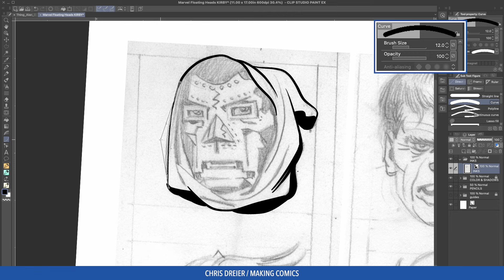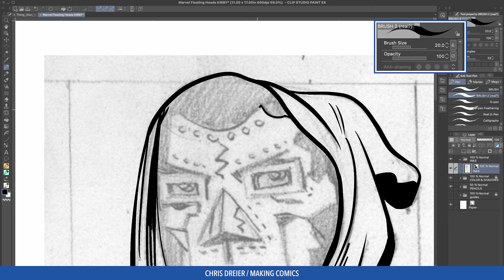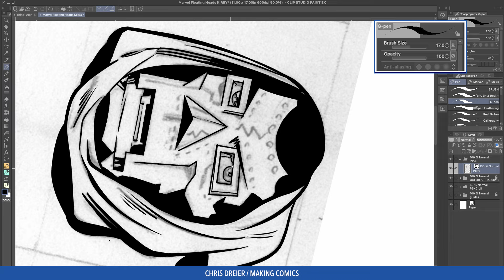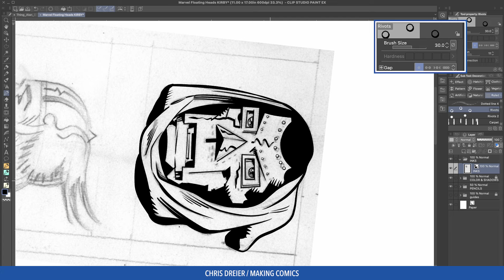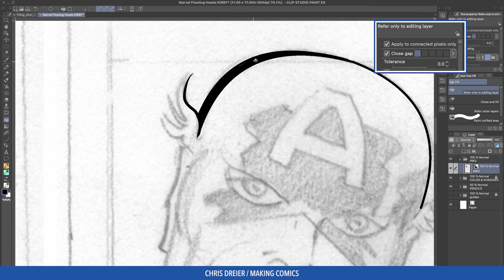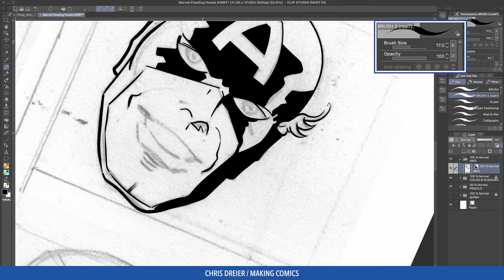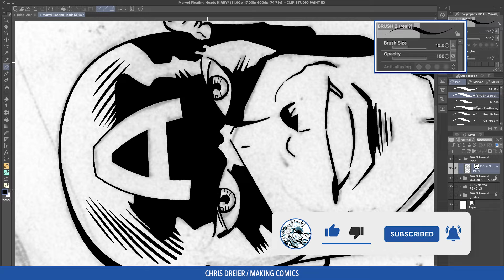Warming Up Inking - Marvel Floating Heads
In this video, I’m warming up by inking a couple of Marvel floating heads penciled by Jack Kirby. It was a very busy week and I’m lucky to have finished editing this video on time. I really hope you enjoy this video.

DIGITAL:
Gumroad:

► If otherwise noted above all pencil work is by Giuseppe D’Elia. Please follow him on Instagram